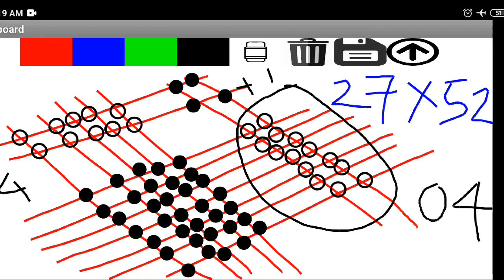02 Digit Numbers Japan Multiplication Method in Tamil by LTM Iyas (M.Phil)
This video is teaching two digit numbers multiplication trics of japan. This is very easy method for students and slow learners.